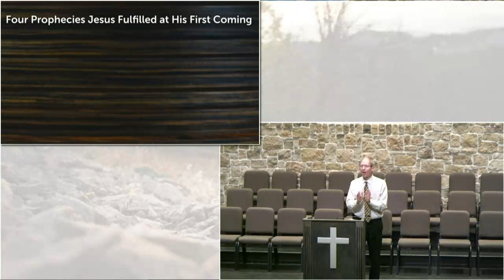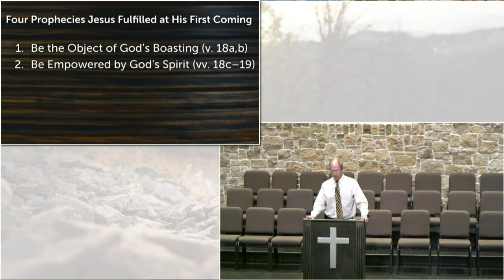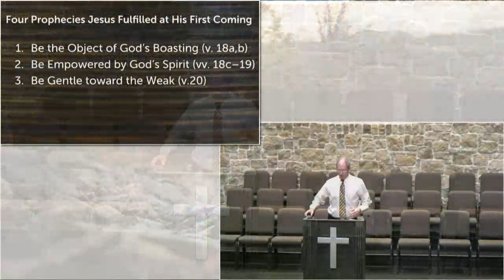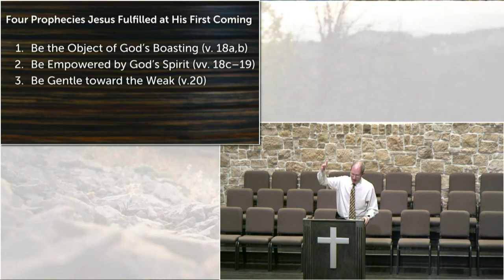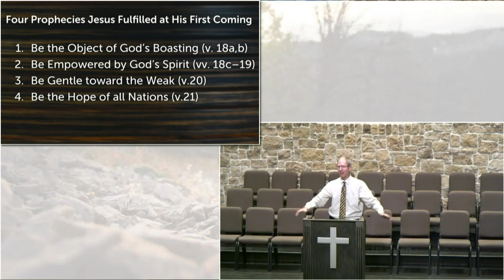Matthew 053 September 13, 2020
The Gospel of Matthew Series
"Ancient Prophecies Fulfilled by Christ"
Matthew 12:15-21
Chris McKnight, Pastor/Teacher
September 13, 2020
Message 53 in the series on Matthew